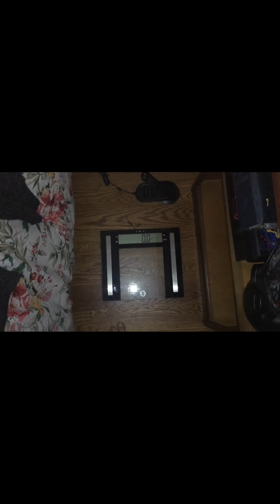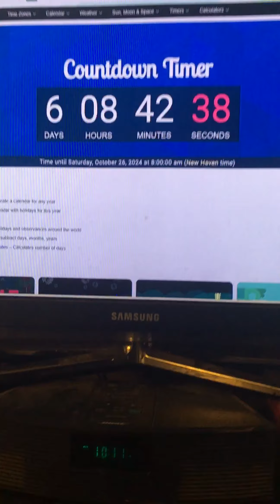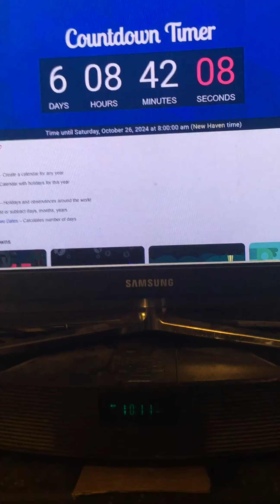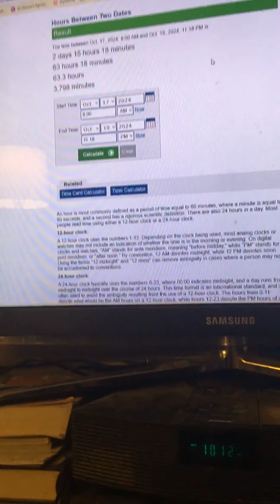The 3 Day Threshold